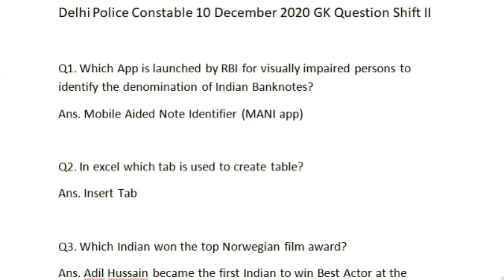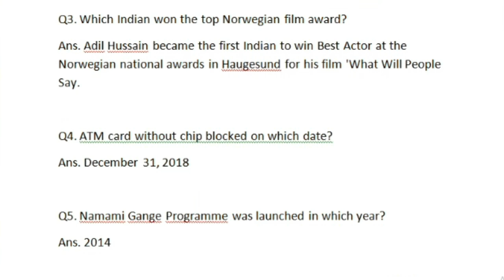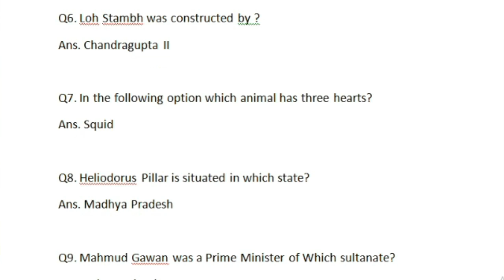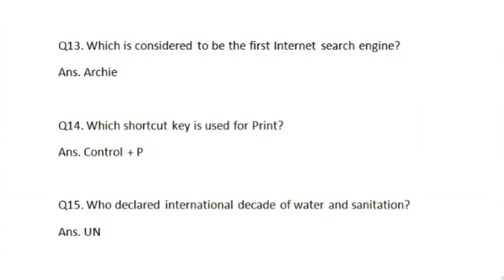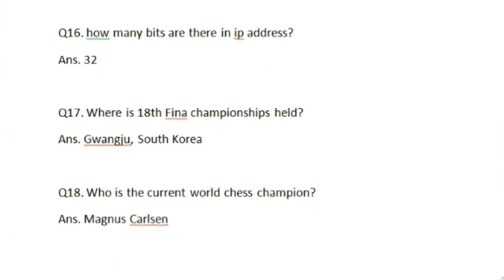Delhi Police 10 December 2020 Second Shift | Delhi Police Today Question | Delhi Police Analysis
Delhi Police 10 December 2020 Second Shift | Delhi Police 10 December 2020 Third Shift | Delhi Police 10 December 2020 First Shift | Delhi Police 10 December 2020 All Shift
| Delhi Police 10 December 2020 3rd Shift, Delhi Police 10 December 2020 2nd Shift

Delhi Police 10 December 2020 First Shift
Delhi Police 10 December 2020 Second Shift
Delhi police 10 December 2020 Third shift
Delhi Police 10 December 2020 All Shift
Delhi Police 10 December 2020 GK Question Asked Today
Delhi Police Constable 10 December 1st Shift Gk, Delhi Police 10 December all shift today asked question

Delhi Police 10 December 2020 Second Shift | Delhi Police Today Question | Delhi Police Analysis 2020
Delhi Police 10 December 2020 All Shifts | Delhi Police 10 December 2020 First Shift | Delhi Police 10 December 2020 Second Shift
DELHI POLICE Analysis 2020 | DELHI POLICE 10 December 1st Shift Paper Analysis | Delhi Police Analysis 2020 DELHI POLICE 10/12/2020 ,2nd shift review, आज पुछे गये प्रश्न
DELHI POLICE 10 December 2020 Shift 1 Exam Analysis | All Maths & Gk Question Asked in DELHI POLICE 5 December shift 1
DELHI POLICE 10 December 2nd Shift 2020 | DELHI POLICE Today Exam Analysis DELHI POLICE Exam Asked Questions
Delhi police constable 10 December 2020 exam analysis all shift
Delhi police constable 10 December 2020 exam analysis by exampur
Delhi police constable 10 December 2020 1st shift GK question
Delhi police constable 10 December 1st shift computer question
Delhi police constable 10 December 1st shift asked GK question
Delhi police constable 10 December 1st shift exam 2020 top trending GK
Delhi police constable 10 December all shift analysis by top trending GK

Delhi Police 11th December 2020
Delhi Police 11 DECEMBER 2020
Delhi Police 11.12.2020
Delhi Police 11/12/2020
Delhi police constable 11 December 2020 1st shift GK question
Delhi police constable 11 December 1st shift computer question
Delhi police constable 11 December 1st shift asked GK question